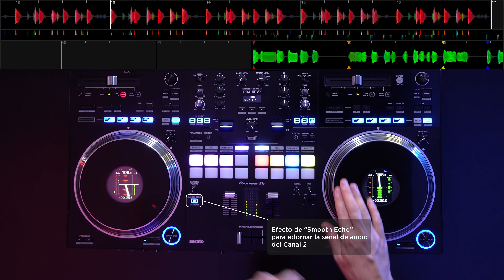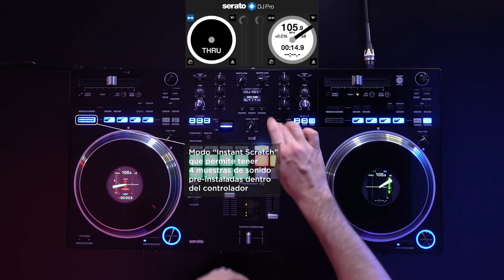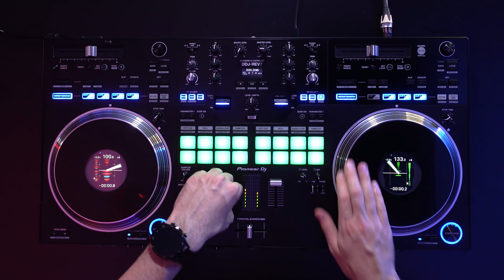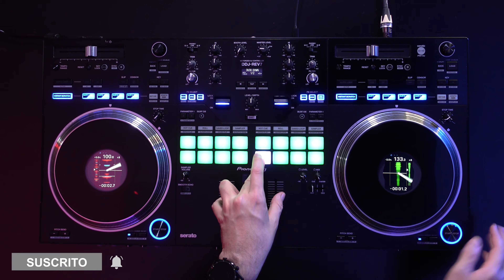DDJ-REV7 Pioneer DJ - Demo / Rutina / Performance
Demostración de las funciones del nuevo controlador de platos motorizados de @Pioneer DJ